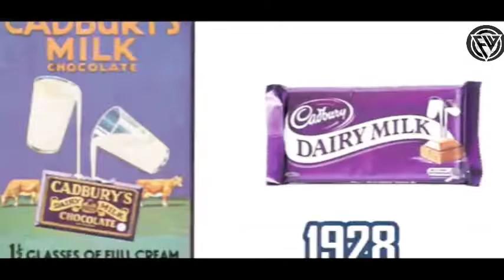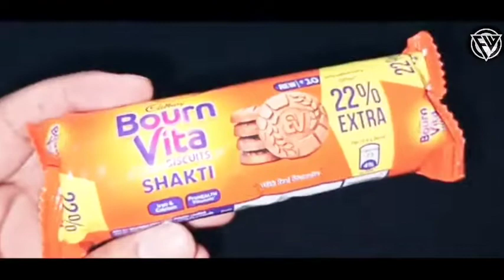How Bournvita is made in factory | Bournvita making process | Food Manufacturing Process |Odia Facts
bornvita kaise banta hain
bournvita kemiti tiari hue
How Bournvita is Made
amazing food processing machines
cadbury factory

Scripting   -  RAKESH
Research -    RAKESH
Voice Over -  RAKESH
Editing       -   RAKESH

1. This video has no negative impact on the original works (it would actually be positive for them)
2. 2. This video is also for teaching purposes.
3. 3. It is not transformative in nature.
4. 4. I only used bits and pieces of videos to get the point across when necessary.

I am not owner of any content which I used in my video all resource like picture or video from Google or any other helpful site which help us to explain our video deeply so I credit to my all work to Google or any other site.if I used any other content then I will definitely credit to him thanks I hope all owner understand to me if I used some content in my videos.

FactWind | FactWinds odia | Rakesh Sahoo

ଜୟ ହିନ୍ଦ , ବନ୍ଦେ ଉତ୍କଳ ଜନନୀ🇮🇳🇮🇳🙏